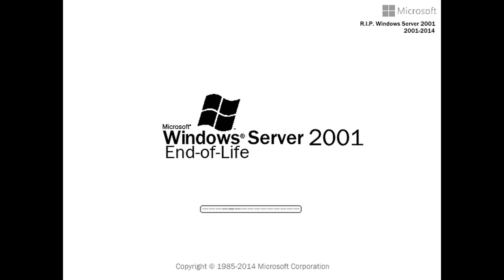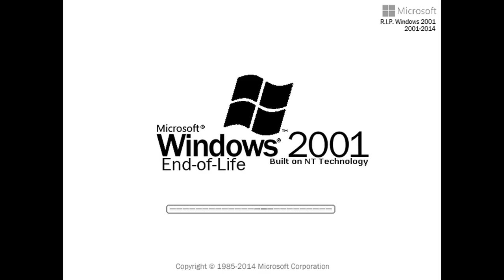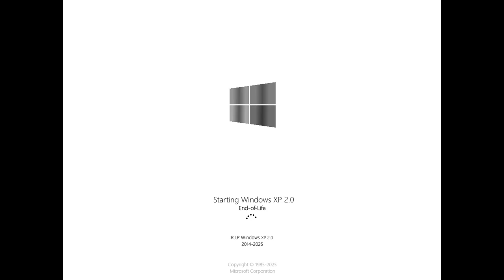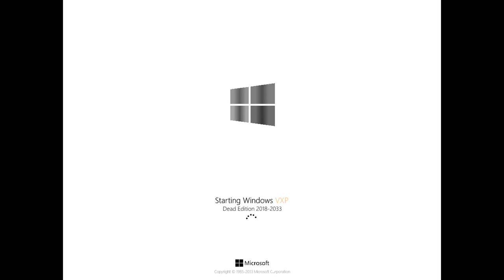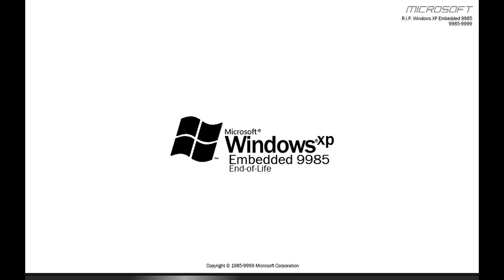Windows XP, NT XP, Server 2001, 5.1, 101 & 2001 End-of-Life History Versions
A List of Windows XP, NT XP, Server 2001, 5.1, 101 & 2001